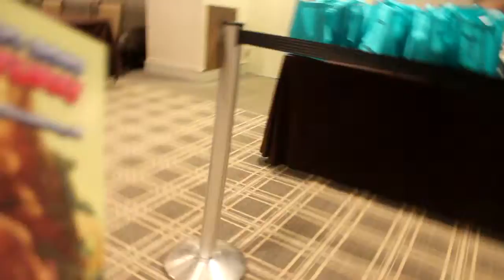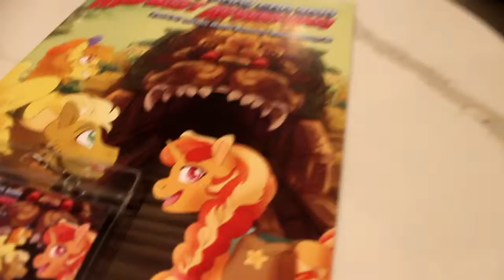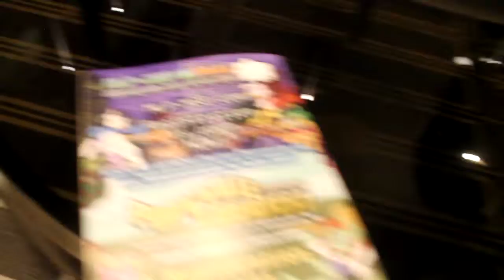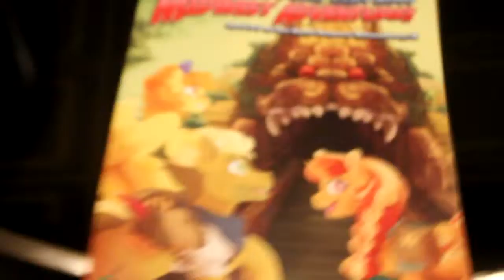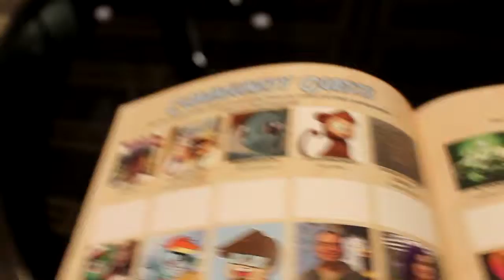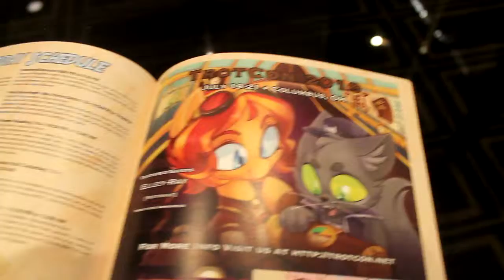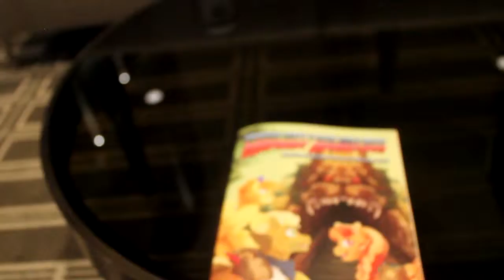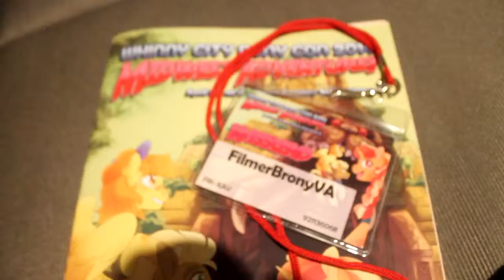Getting Prepared for Whinny City Pony Con 2019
Recently, i've been a newcomer in the MLP Fandom when i first went to WCPC 2019, This was my very first MLP Convention to go to.

(Look For The "FilmerBronyOnIG" Highlight)

I Love Y'all Bronies To Death, And Don't Forget To "Keep It Fantastic!"